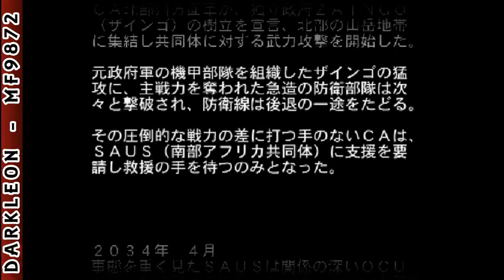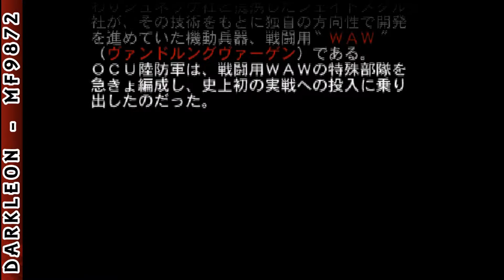PlayStation - Front Mission Alternative (1997) - [Intro]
DESCRIPTION
Front Mission Alternative is a Strategy game, developed and published by SquareSoft, which was released in Japan in 1997.